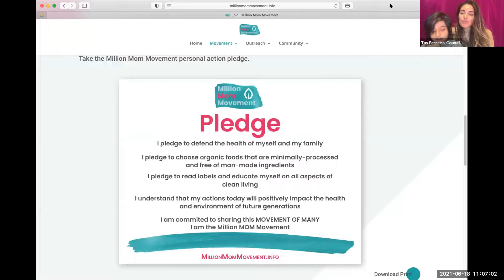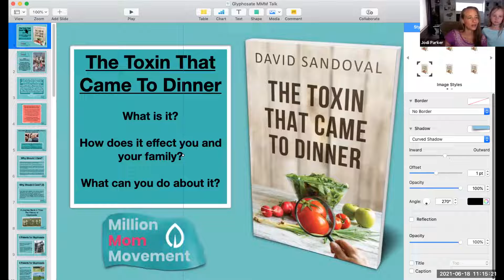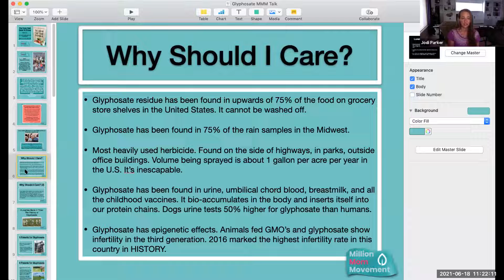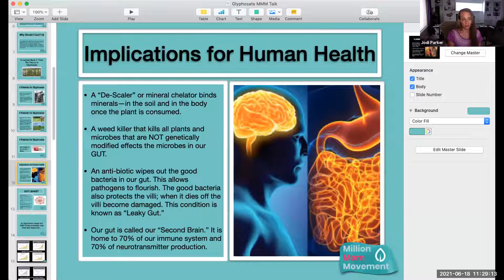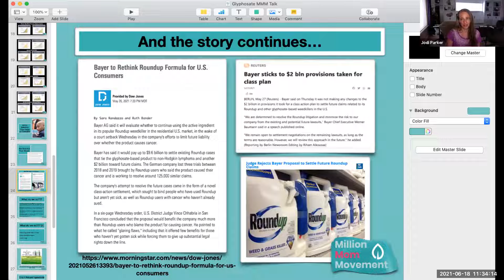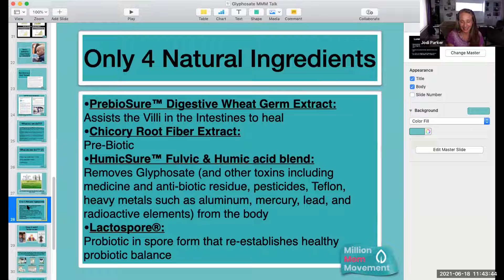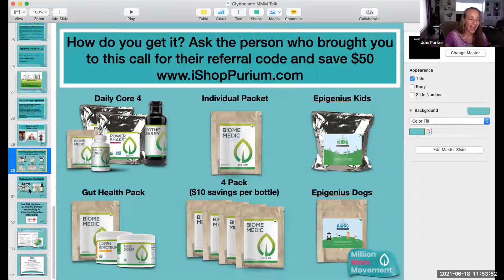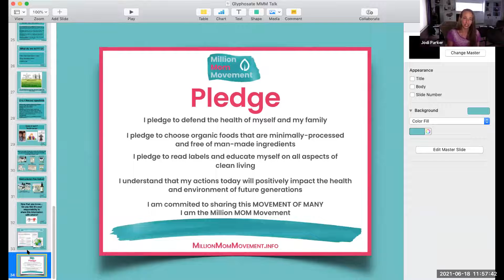Glyphosate Detoxing. Roundup Detoxing with Purium's Biome Medic (DetoxRoundup.com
Courtesy of Million Mom Movement.  and looking around

If you have questions, reach out to future million-dollar earner & my Purium Diamond Brand Partner sponsor in Corona, CA, Barbero Caico: m

💰💰💰 To re-condition your thinking about how to earn $ by having a mindset-SHIFT,

💲💵 👑 For a 3-step SYSTEM to be totally debt-free, "own your life," & live 100% off PA$$IVE/residual income FROM HOME, watch the following 3 videos:

🔑⏰ For a couple part-time, home-based, PANDEMIC- & RECESSION-PROOF, & NON-PRODUCT-BASED business opportunities that have LEVERAGE built-in b/c of their highly SCALABLE business models,

To guard your $ (since "health is wealth!") by staying physically & mentally healthy and delaying your risk of all chronic, degenerative diseases (& staying away from hospitals 🏥 and doctors🥼), visit my "BetterBrain101.com--BEYOND Bulletproof Health" channel

🛌😴 💤To make better $ decisions by getting more DEEP, RESTORATIVE SLEEP, read a FREE copy of my "How I Solved My Sleep Problems--30 Tips to Fall Asleep, Stay Asleep, and Wake-Up Feeling Refreshed," by logging into your Gmail before clicking

🍴 🍓 🥑 To have a TON of energy to be able to execute on your freedom plan, view my list of the world's most nutrient-dense foods & cost-effective supplements, by logging into your Gmail before clicking

⚡ ☀️ 🔌 💡 To increase ca$h-flow, get out of debt, & to help you reach your "Financial Independence Number" (FIN) FASTER by paying the LEAST to your electric and/or gas company -- or even getting "off-the-grid" -- visit the "Solar Foundations" energy conservation & efficiency playlist on my "Solar for Dummies" YouTube channel